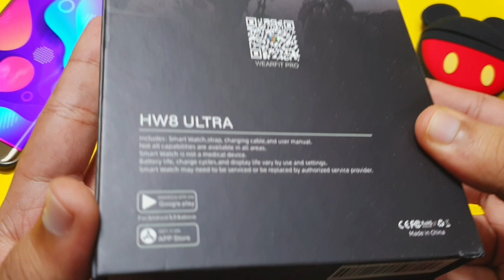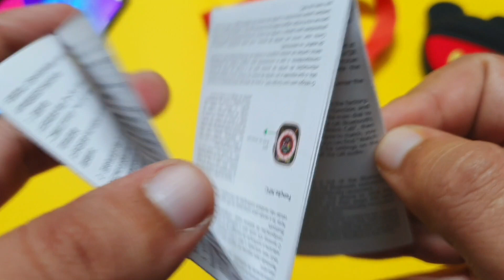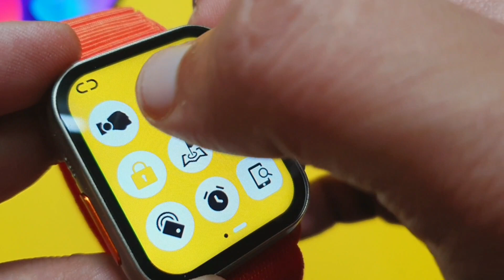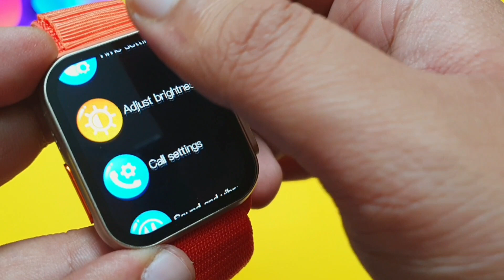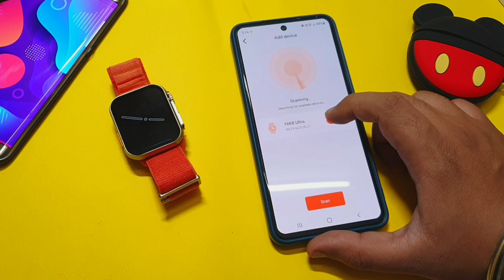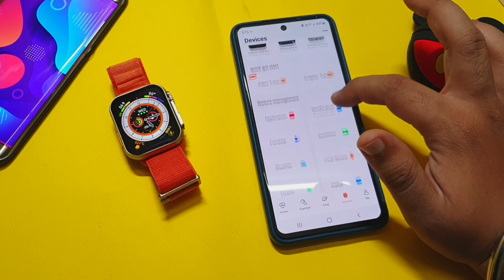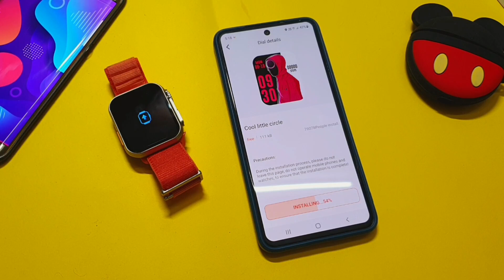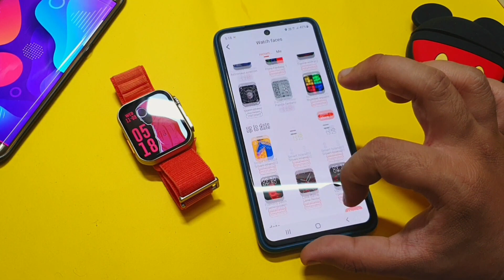HW 8 Ultra Smartwatch Review & Unboxing | Apple watch Ultra Clone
this video is about HW 8 ultra smartwatch